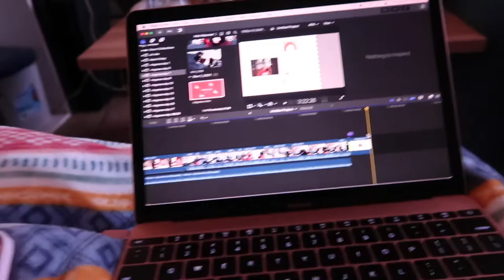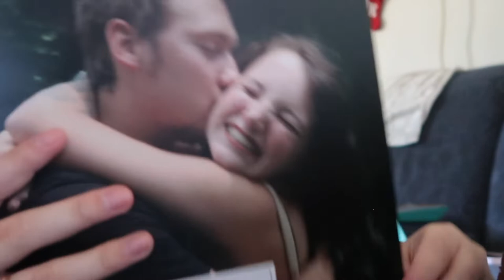get productive with me! (laundry, editing, etc) | VLOGMAS DAY 20 2021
after relaxing for a few days, i missed some chores. so, for vlogmas day 20, i had to get some chores done and be productive, like doing laundry and editing.